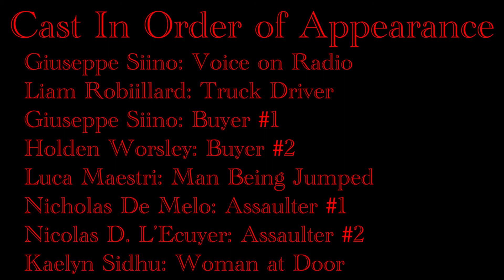The Red Cure: A Short Film by Holden Worsley